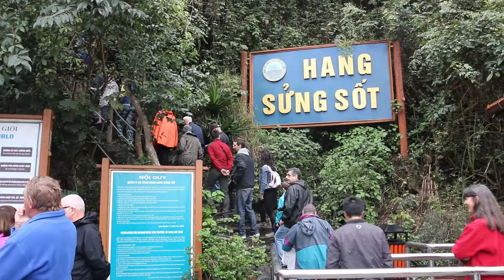Hang Sung Sot (Cave of Surprises) Tour, Ha Long Bay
Our first stop on the 2nd day of our Ha Long Bay tour is Hang Sung Sot.  A large cave on an Island in Ha Long Bay.  It was crowded and like other caves i've seen.  Not bad but not the most amazing thing about Ha Long Bay.